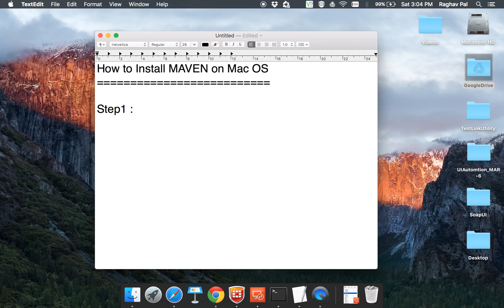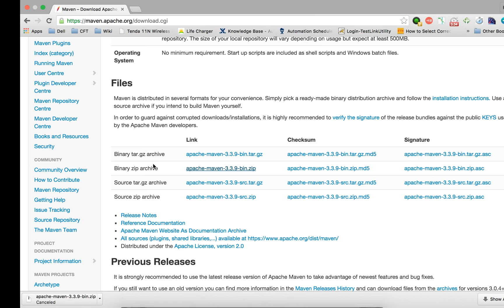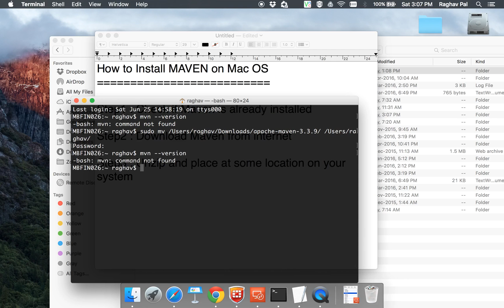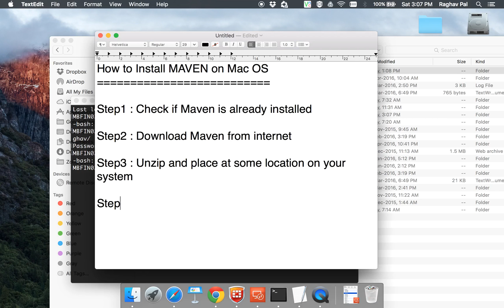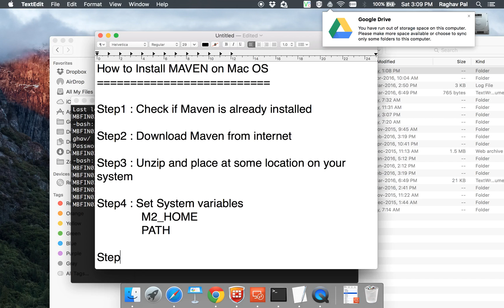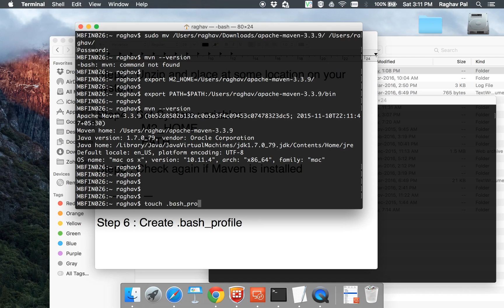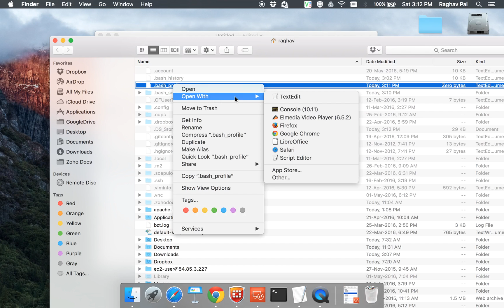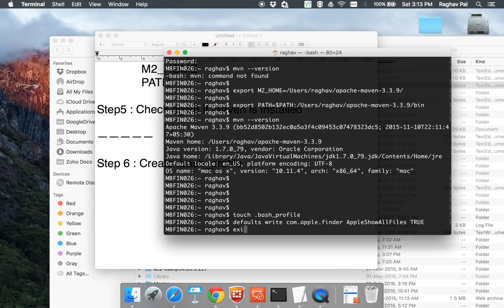How to install Maven on Mac OS Beginners Tutorial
How to Install MAVEN on Mac OS
Step1 : Check if Maven is already installed
              $ mvn --version
Step2 : Download Maven from internet
Step3 : Unzip and place at some location on your system
Step4 : Set System variables
    M2_HOME
    PATH
Step5 : Check again if Maven is installed

To Make Maven available for future sessions
Step 6 : Create .bash_profile
       $ touch .bash_profile
Command to view hidden files
$ defaults write com.apple.finder AppleShowAllFiles TRUE